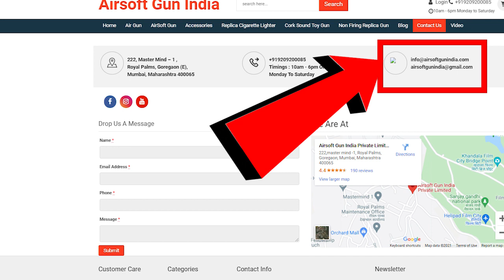Smith Wesson 3 inch co2 bb revolver Vs Dan Wesson 2.5 inch co2 bb revolver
Dan Wesson 2.5 Inch BB .177Cal, 4.5mm Co2 Air Revolver By Airsoft Gun India

The Dan Wesson 2.5" CO2 BB Revolver is a standout choice for those who appreciate snub-nose revolvers and desire a realistic shooting experience. With its silver-colored frame and cylinder, it closely resembles a real firearm, making it a visually appealing option for enthusiasts and collectors alike. The revolver features a 2.5" smooth bore barrel, providing decent accuracy at practical shooting distances. Its textured grips ensure a comfortable and secure hold during shooting, enhancing overall control and precision.

This CO2-powered revolver operates on 12-gram CO2 cartridges, easily accessible and replaceable for uninterrupted shooting sessions. Its 6-round BB cylinder, reminiscent of a classic revolver, adds to the authenticity and convenience of use. The revolver functions in both double-action and single-action modes, allowing users to choose their preferred shooting style. Safety is a paramount concern, and the Dan Wesson revolver incorporates a manual safety feature. However, it is important to note that safety will not engage when the gun is cocked. To activate the safety, the gun must be uncocked, preventing accidental discharges when the safety is engaged in a cocked position.

Specification Table:

Specification Data
Stock Synthetic
Grip Ambi
Loudness 4-Medium-High
Rear Sight Adjustable
Scopeable Weaver mounts
Buttplate None
Suggested Use                Plinking/Fun
Action Revolver
Safety Manual
Powerplant CO2
Function Repeater
Trigger Action Double-Action & SA
Material Metal/ABS plastic

Smith & Wesson M29 3 Inch Co2 BB .177Cal, 4.5mm Air Revolver By Airsoft Gun India

A piece of history, the Grandfather of all Magnum revolvers, a classic – the Smith & Wesson M29 has been described in many ways.
Newly announced at the Umarex March 2021 Press Briefing, the range of Smith & Wesson Revolvers looks like a fantastic replica of the venerable Revolver platform.
Thanks to a striking design and high quality, all the models bearing this name have made it onto the silver screen besides being put to their intended use.

TECHNICAL DATA: -
Energy level (E₀)   less than 3.0 J
Velocity (V₀)    120 m/s (394 fps)
Caliber    4.5 mm (.177) BB
Power source    1x 12 g CO₂
Magazine capacity    6 rounds
Trigger    Single / Double Action
Safety    Sliding Safety
Overall Length    8.7 Inch
Barrel Length     3 Inch
Weight    1010 g
Classic Design of the ancestor of Magnum Revolvers
Full metal frame construction
A piercing tool integrated into the grip
The rear sight is fully adjustable
Adjustable Hop-up
Single and Double Action Mechanism
Safety integrated into cylinder release lever
Includes 6 no. metal shells.